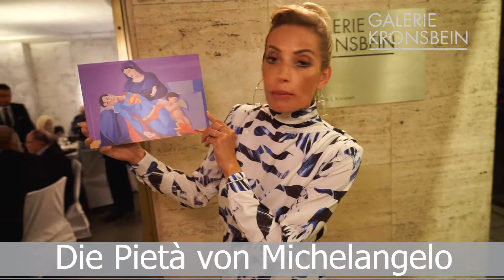Giuseppe Veneziano youtube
Ausstellung Mash-Up, von Giuseppe Veneziano, vom 20.10.17 bis 5.4.18 in der Galerie Kronsbein.